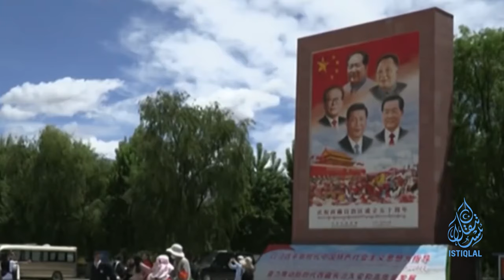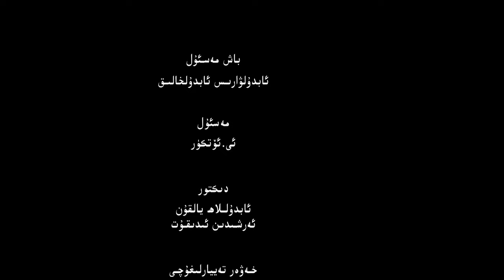ئىستىقلال كۈندىلىك خەۋەرلىرى |2024.5.27| يېڭى دوكلات خىتاينىڭ سۈرگۈن جىنايىتىنى پاش قىلدى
ISTIQLAL KÜNDILIK XEWERLIRI |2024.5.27| YÉNGI DOKLAT XITAYNING SÜRGÜN JINAYITINI PASH QILDI